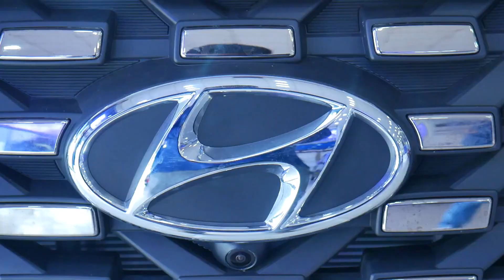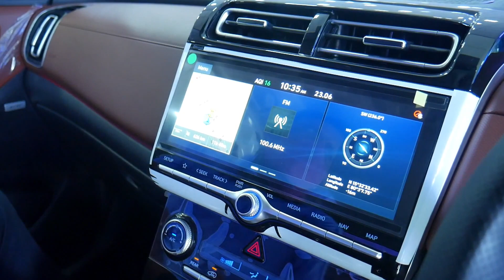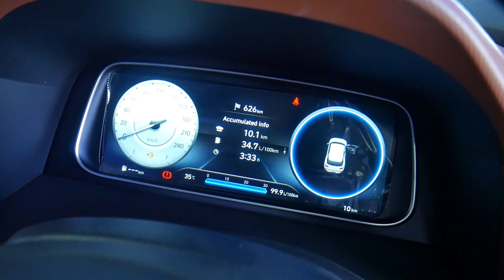2021 BS6 All New Hyundai Alcazar Detailed Telugu Review | Interior | exterior | Variants | Mileage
2021 BS6 All New Hyundai Alcazar Detailed Telugu Review | Interior | exterior | Variants | Mileage |